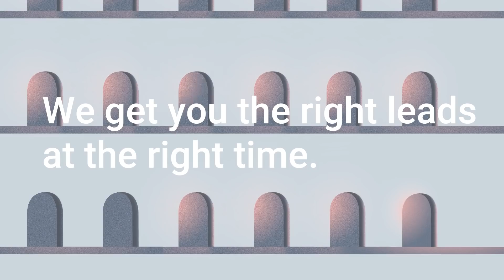Smarter marketing means smarter digital advertising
G5 has over a decade of experience in advertising for multifamily properties, delivering 2.5 times higher conversions than industry average.

Subtitles:
The online customer’s journey is complex and it is easy to miss your target customer.
With over a million variables to consider, it can take a lot of time and money to get it right.
We don’t just get you more clicks. We get you the right leads at the right time.
That’s smarter marketing.